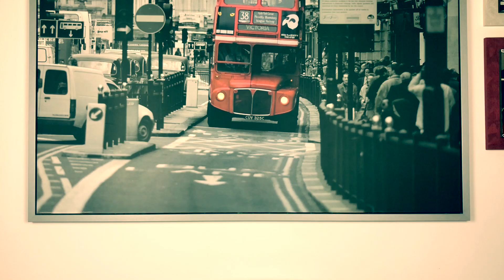LESSON of PHYSICS scalar and vector quantities physics, difference scalar and vector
How is it possible to understand the difference between scalar and vector quantities physics? here!! And, you know what? You are gonna do that even in less than five minutes!

Let's start to say that a scalar quantity is a physics quantity that gives us only a magnitude, for instance you know the mass on an object is 30 Kg. that information contains all you need about the mass of the object.

Vector quantity works different cause it adds another info to the magnitude: the direction. So if you have to move 50 meters you have to know in what direction. will it be to the right? or to the left? or towards you? or away from you?

There are a lot on quantities in physics and you can classify them in two groups: scalar and vector! this is amazing. !!

Studying physics is often not easy, I know, but with me you will study physics in a simple and fun way, increasing your knowledge and improving your grades both in the classroom task and in queries!

Do not forget to peek at my playlists looking for physics 1 or physics 2 topics that interest you! I have also added 2 special playlists: one dedicated to the advice I want to give you to improve the study and face the school year at the top and another one dedicated to the world's largest laboratory of particle physics! My beloved Cern.